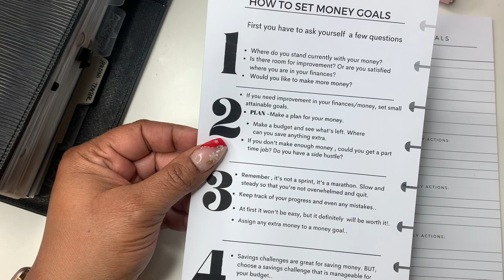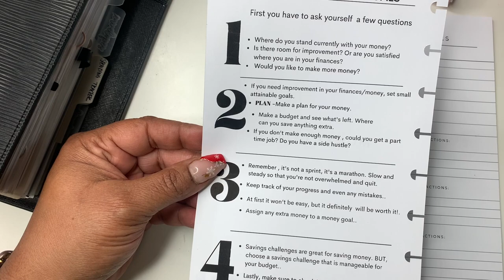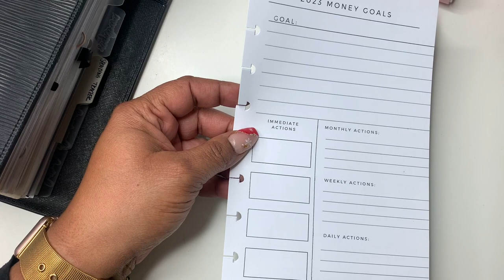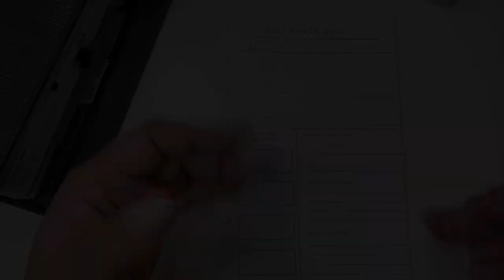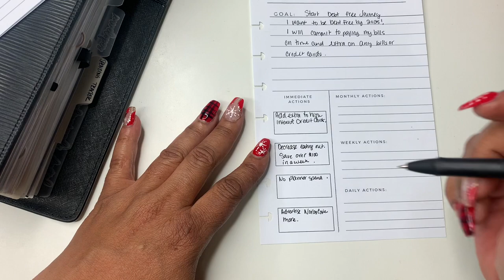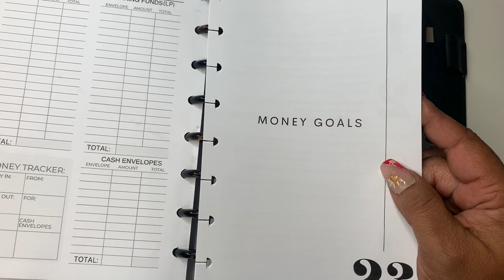SETTING 2023 MONEY GOALS | DECEMBER BUDGET BOX INSERTS | HOW TO SET MONEY GOALS